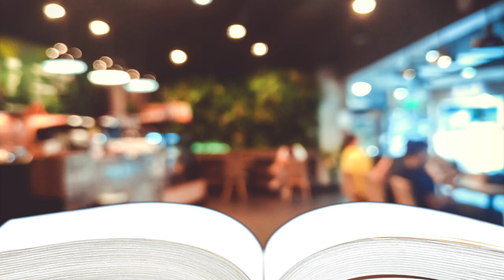En Roue Livre I Pardonnez - Session 4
Bienvenue à notre Session 4 pour le livre "Rendez-vous service... Pardonnez" de Joyce Meyer. C'est l'avant dernière pour cet ouvrage.

Voilà, nous sommes déjà dans notre 4ème semaine autour de la lecture de ce livre. Dans quelques jours ce sera Noël. Les conseils de Joyce peuvent vous aider à passer d'excellentes fêtes.
Vos commentaires et questions sont les bienvenus, sur l'ONGLET COMMUNAUTE de la chaîne.

Notre prochain rendez-vous ne sera pas le lundi 25 décembre bien entendu. Nous nous retrouverons le 27 décembre, entre les deux fêtes.

Il ne vous reste plus qu'une semaine pour avoir accès à votre exemplaire de “Rendez-vous service... Pardonnez”, vous pouvez y avoir accès au format numérique en téléchargeant l’application mobile Beebli . Vous pourrez suivre la lecture gratuitement pendant 5 semaines à partir du 27 octobre, il vous suffit juste de télécharger l’application !

Vous pouvez aussi vous le procurer au format papier en librairie ou sur le site de la CLC si vous voulez absolument sentir l’odeur du papier et tenir le livre entre vos mains. 📚